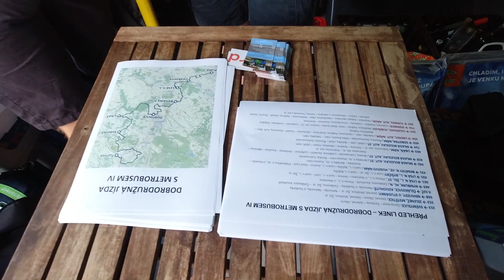Dobrodružná jízda IV do Českého ráje | BEZ KOMENTÁŘE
Celý den jsme strávili s fotogenickou Europarkovou Karosou na linkách z Prahy do Čelákovic, Lysé nad Labem, Benátek nad Jizerou, Dobrovic, Libáně, Sobotky i Turnova... Děkujeme za jízdu a těšíme se na další sezónu!